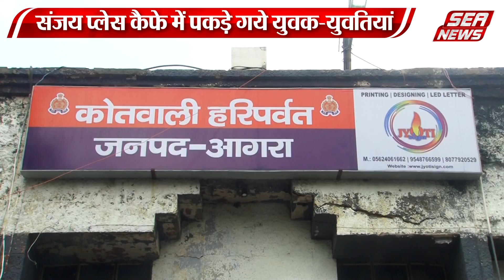संजय प्लेस कैफे में पकड़े गये युवक-युवतियां